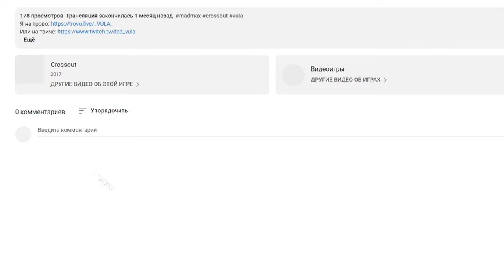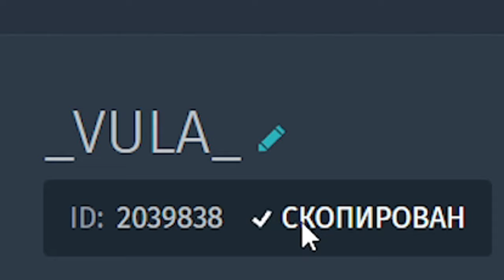РОЗЫГРЫШ 3-х БП "ДОРОГА К СИНГУЛЯРНОСТИ". АНОНС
Чтобы поучаствовать в розыгрыше, оставьте комментарий с таким содержанием:
              1) Ник в игре
              2) ID
Розыгрыш будет в прямом эфире 10 июня в 19:00 по МСК

🖥 Железо:
🖥 - Материнка: MSI B450-A PRO
🖥- Процессор: AMD RYZEN 5 3600X
🖥- Кулер: ID-COOLING SE-213V3
🖥- Оперативка: HyperX Furry 2400 16gb
🖥- Видеокарта: ASUS ROG Strix GeForce RTX 2060
🖥- Микрофон: BM-800